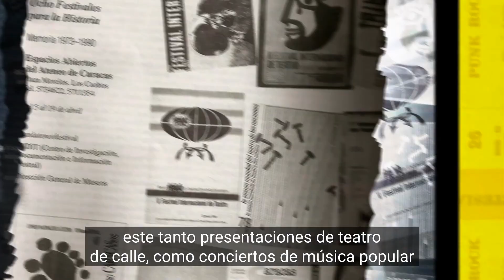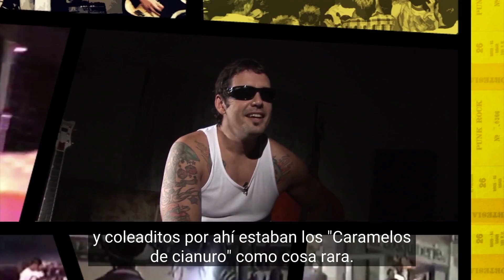¿Qué Sucedió el Día que Melquíades Aguantó a los Punk? Ve la 3ra entrega de las Callejeras Esas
DESKA TV te trae Las Callejeras Esas. Un programa de historias, opiniones y relatos ignorados del punk rock venezolano que la sociedad siempre quiso ocultar.

En este capitulo 3, El músico venezolano Omar López ex baterista de las bandas Venezuela Hardcore y Victimas de la Democracia nos trae la historia del primer y único concierto de rock y punk que se realizó en un barco en Venezuela en el marco del 5to Festival Internacional de Teatro del año 1992.

No pierdas este contenido porque nunca lo verás en un canal de televisión.

Contenido extraído del documental la Historia del Punk en Venezuela no es una moda dirigido por Ismael Torrealba y coproducido por PRODECOCULTURA Y DESKA Records.

Te invitamos a disfrutar del contenido más ameno sobre el rock​ y sus diferentes géneros musicales por DESKA TV El fanzine de la televisión digital.